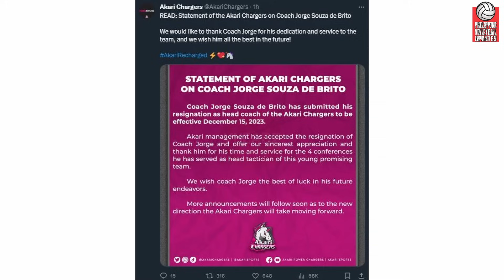CONFIRMED De Brito NAG-RESIGN na sa Akari!, NEW Japanese Coach is WAVING?, Champion Team REUNION!?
Hey Vheadz!

VIDEOS